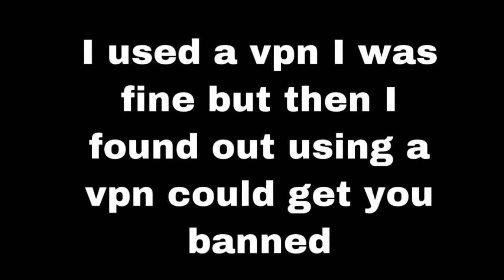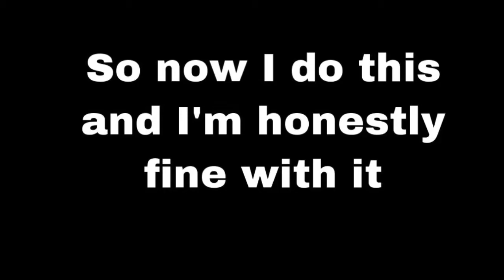How to get low ping on COD Mobile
Today I’m gonna show you how to get low ping on cod Mobile since using a vpn doesn’t give you a low ping and can ban you.

Add me on Cod Mobile: deadzyt
Add me on PS4: ddeza05